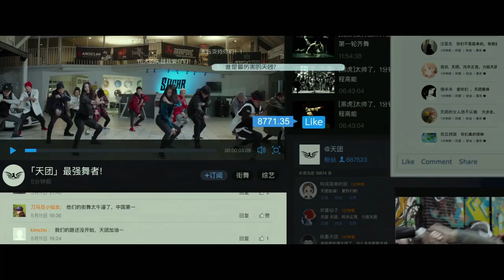STEP UP: YEAR OF DANCE Trailer (2019) Street Dance Movie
Check out the official trailer for Step Up: Year of Dance!

Director: Ron Yuan
Stars: Jade Chynoweth, Jun Yu, Sean Lew
Arrives on Digital January 21

Street dancers join forces for a battle royal to determine the world’s best dance crew in this electrifying story set against the streets and stages of Beijing.